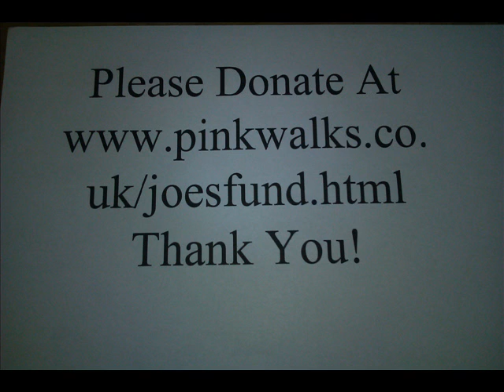Fund For Joe Dance Music 'Special' - Decent Into Shambles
in loving memory of the extremely brave and very lovely Joe Hendy